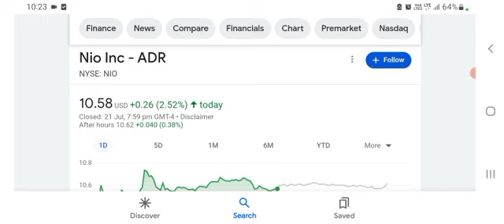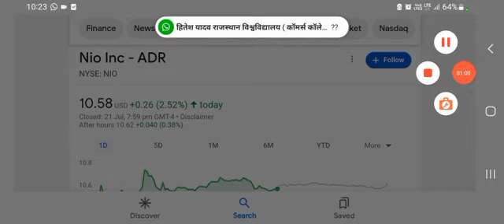NIO Stock Breaking NEWS 🚀 NIO takes Number 1 AGAIN⭐️